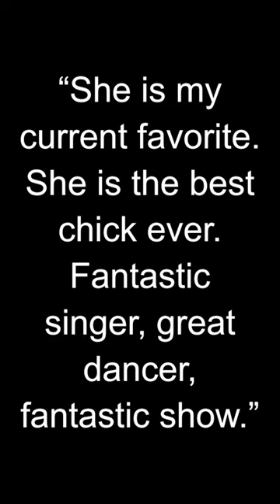Janis Joplin about Tina Turner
Janis Joplin, born on January 19, 1943, in Port Arthur, Texas, was a highly influential American singer-songwriter. She made a significant impact with her powerful and soulful vocals, becoming an iconic figure in the 1960s countercultural movement.

As the lead vocalist of Big Brother and the Holding Company, Joplin gained recognition for her raw and emotionally charged performances. Her music combined elements of rock, blues, and soul, captivating audiences with its authenticity. In 1968, she achieved a major breakthrough with the release of the album "Cheap Thrills," which featured the chart-topping single "Piece of My Heart."

Despite her professional success, Joplin struggled with personal demons, including substance abuse and alcohol addiction. Tragically, her life was cut short on October 4, 1970, when she passed away at the age of 27 from a heroin overdose. Her premature death solidified her membership in the notorious "27 Club," a group of influential musicians who died at the age of 27, alongside Jimi Hendrix, Jim Morrison, and Kurt Cobain.

Janis Joplin's musical legacy continues to inspire and resonate with audiences to this day. Her songs, such as "Me and Bobby McGee," "Cry Baby," and "Mercedes Benz," remain beloved classics. She is widely regarded as one of the greatest female rock vocalists in history and a symbol of the 1960s counterculture movement.